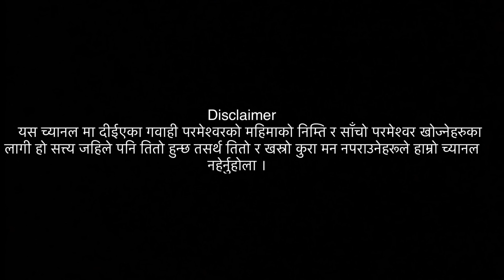गुम्बामा लामालाई भेट्न जाँदा क्रुसमा मान्छे टांगेको देखेको गवाही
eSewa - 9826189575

NICASIA BANK
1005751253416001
AARON NEPALI